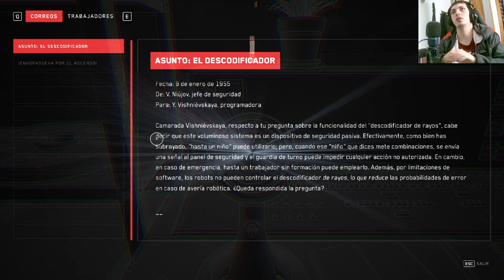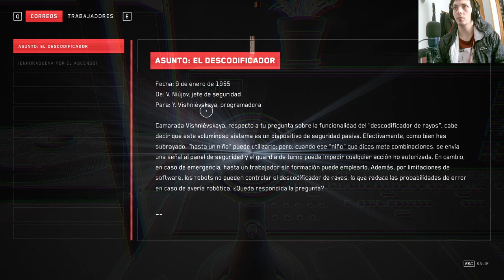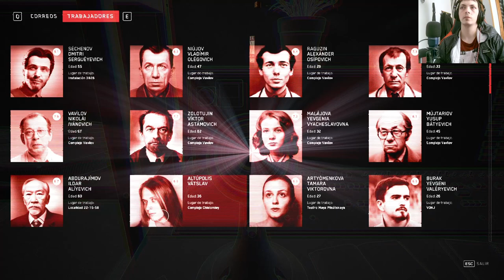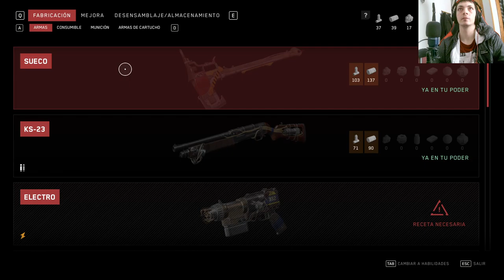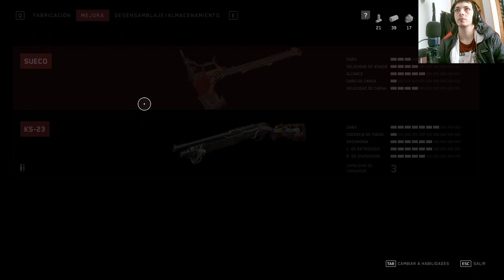😱 ¡No Creerás lo que Dicen estos Muertos! | Atomic Heart Gameplay Revelado 🎮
Descubre los secretos más oscuros de Atomic Heart en nuestro gameplay exclusivo. Desde muertos que hablan hasta combates épicos, ¡esta serie lo tiene todo! No te pierdas ningún detalle y sumérgete en el mundo alternativo soviético como nunca antes.